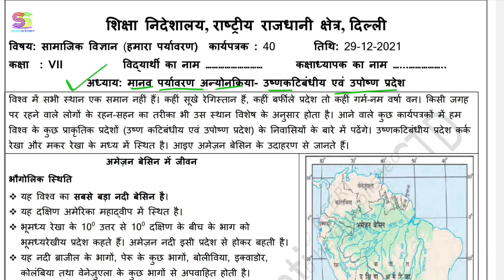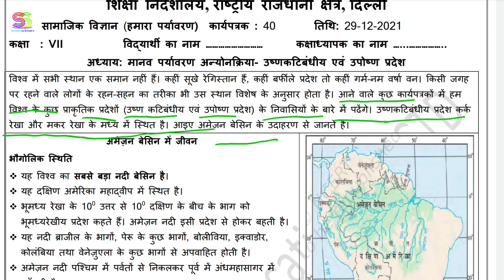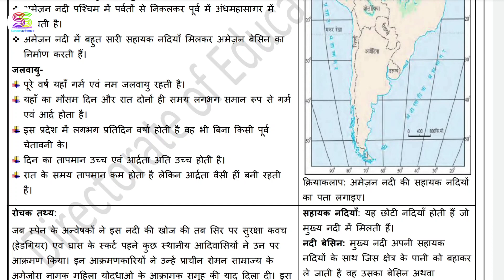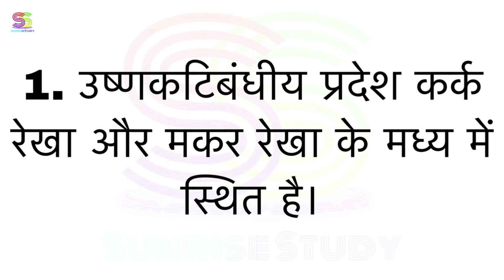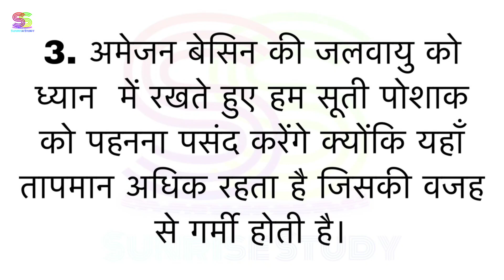Worksheet no. 40 Date 29-12-2021 Class 7th Subject - SOCIAL SCIENCE (HINDI MEDIUM)